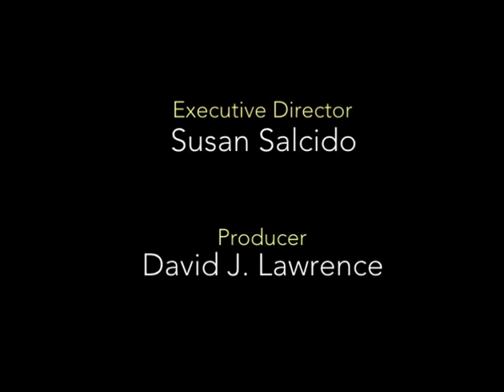Schools of Thought with Susan Salcido (Dr. Anthony Beebe)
Guest:
Dr. Anthony Beebe
Santa Barbara City College President